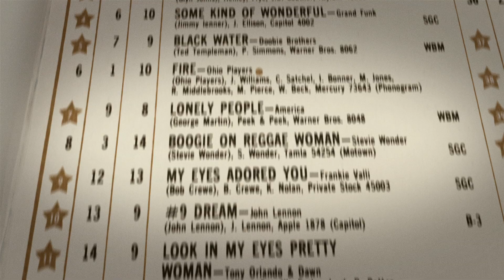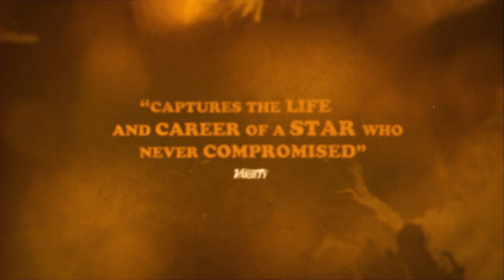Linda Ronstadt: The Sound of My Voice (2019) | Official Trailer HD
NOW AVAILABLE ON DIGITAL

A musical biography of one of the most successful female singers - and one of the most successful recording artists - of all time. Featuring Dolly Parton, Bonnie Raitt, Jackson Browne, and more.

DIRECTED BY Rob Epstein, Jeffrey Friedman
FEATURING Dolly Parton, Don Henley, Emmylou Harris, Jackson Browne, Bonnie Raitt, Aaron Neville

1091